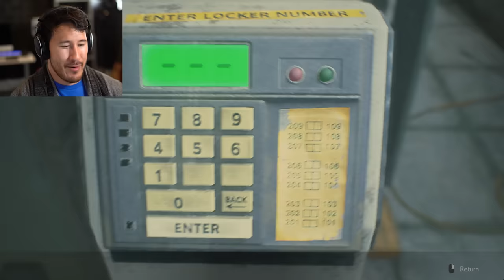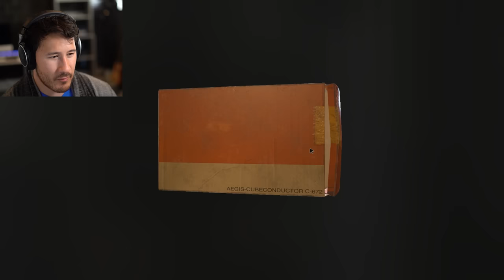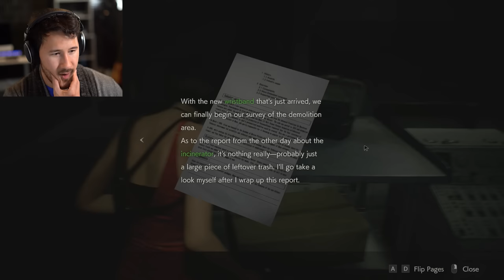LET ME GO! | Resident Evil 2 - Part 2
Resident Evil 2 continues with a bizarre adventure through the sewers and A GIANT SEWER GATOR!!